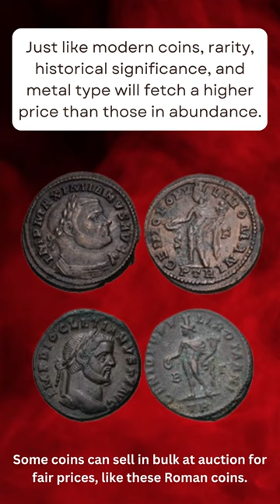Why are Ancient Coins Affordable?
From the ancient Greeks and Romans to the vast empires of Asia and Africa, these numismatic artifacts are not merely tokens of trade but historical witnesses to the rise and fall of great empires and the exchange of ideas across borders. The intricate designs and inscriptions on these coins provide crucial evidence of rulers, deities, and significant events, allowing historians and archaeologists to piece together the narratives of the past.

Shop for all your coin needs on our website and eBay.